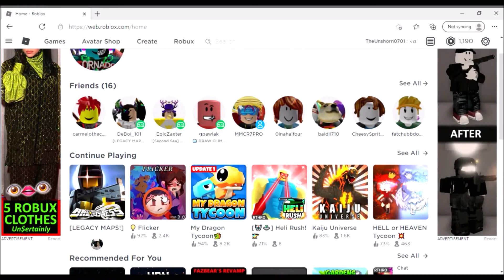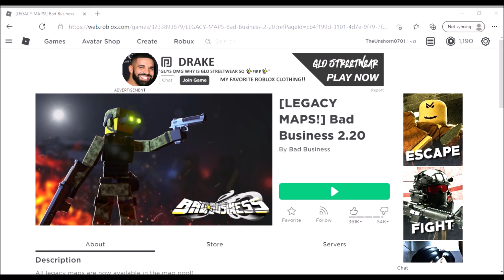Bad Business 2.20 With De_Boi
playing with a friend today
join me group boi